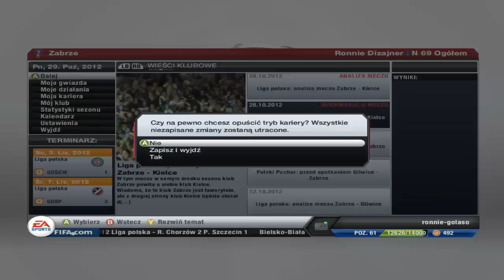Fifa 13 Zostań Gwiazdą #7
Czytaj Opis Czytaj Opis Czytaj Opis

7 odcinek z trybu zostań gwiazdą, miłego oglądania w jakości HD.

Jeśli Ci się spodobało subuj, łapkuj, komentuj, motywuje mnie do dalszego nagrywania :]